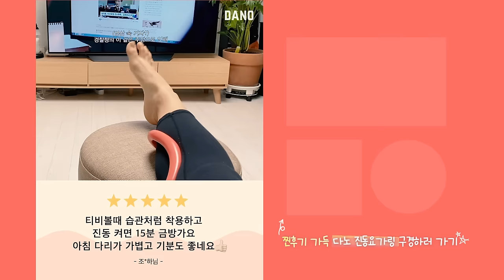딱딱한 승모근, 목, 어깨 통증 날려 버리는 7분 요가링 스트레칭&마사지! 어깨 라인 상체 고민이라면 필수🙋‍♀ [Eng]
오늘은 지난 요가링 영상에서 소개해드렸던
승모근, 어깨, 목 마사지를 더 편하게 따라할 수 있도록
운동 영상으로 만들었어요.

맨손 스트레칭과 마사지만으로는 '뭔가 부족하다..!'
더 시원한 스트레칭이 필요했던 분은
오늘 요가링 영상 꼭 따라 해보세요.
요가링을 이용하면 혼자 마사지하기 힘든 뒷목, 승모근을
효과적으로 풀어줄 수 있답니다✨

딱 한 번만 해도 시원해지는
요가링 마사지로
뻐근한 몸을 쭉쭉 펴볼까요?

왜 요가링을 이용해야 하나요? 궁금하신 분은
아래 링크 클릭!

프로귀찮러, 집콕족도 운동하게 만드는 요가링

▷goo.gl/nCCD5d